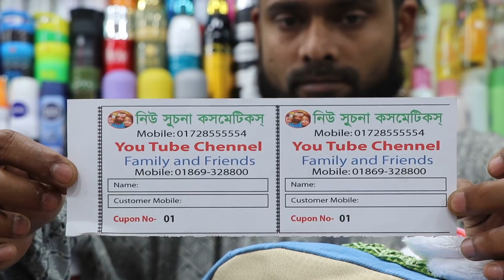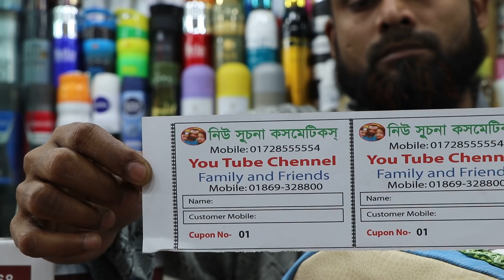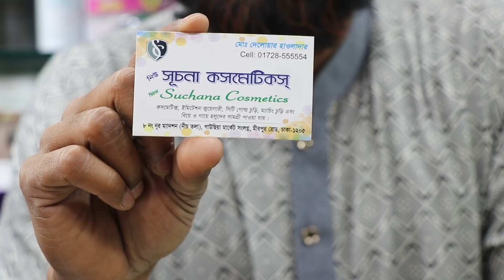জানুন ব্যাগ প্যাকের দাম।/Bag pack price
Help line number-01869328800 Allah Help me.I want to prove my self if u want.Allah please bless me.without ur help I can't do nothing in my life.give me power to avoid haters bad comment.Allah u r very kind.